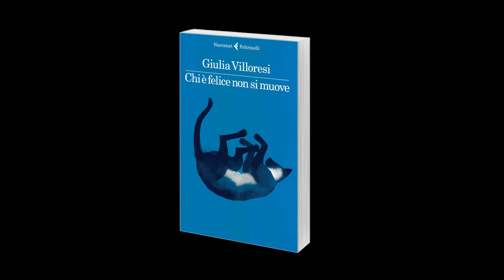Giulia Villoresi "Chi è felice non si muove"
L'intervista all'autrice Giulia Villoresi in occasione dell'uscita del suo libro "Chi è felice non si muove", Feltrinelli. Per saperne di più: